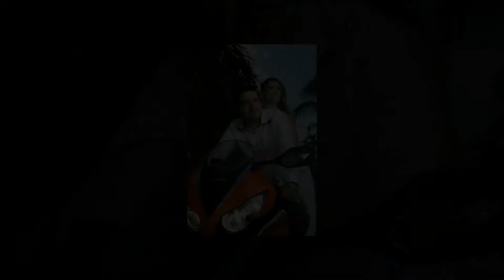{Ensaio pré casamento} Danieli Schimidt e Fabio Marques - por Daniel Bertolino